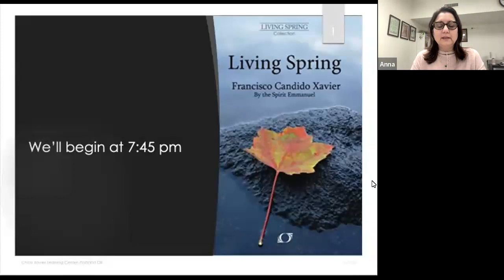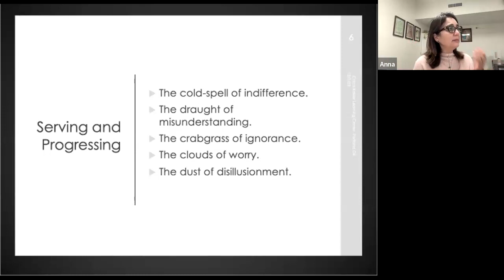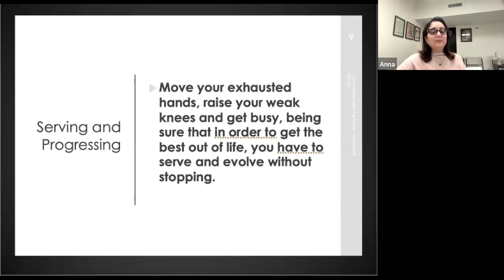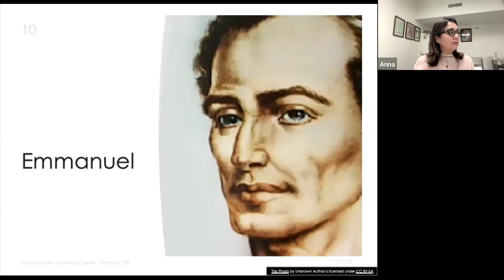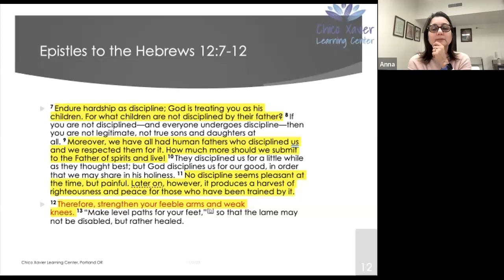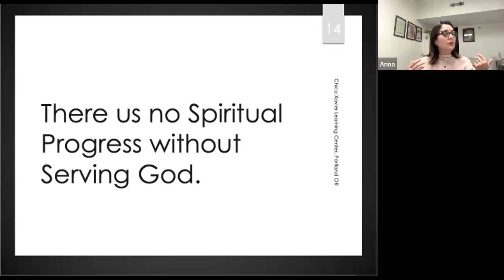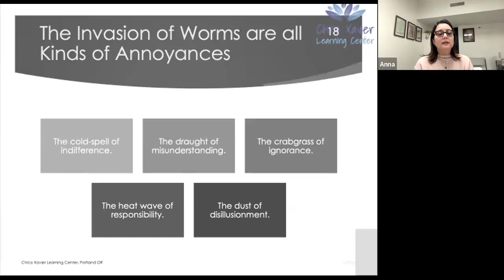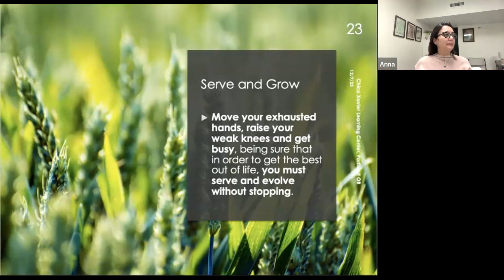Public Lecture and Virtual Passe - Chapter 52: Serving and Progressing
Public Lecture organized by Chico Xavier Learning Center - Portland/OR - United States.
Video with 20 minutes of discussion about one chapter from the book Living Spring, and 5 minutes of virtual passe at the end.

Speaker: Anna Moreno
Book: Living Spring ( Chico Xavier / Emmanuel )
Chapter 52: Serving and Progressing